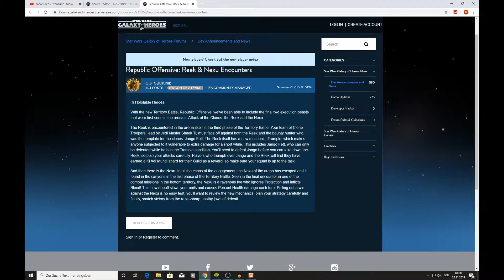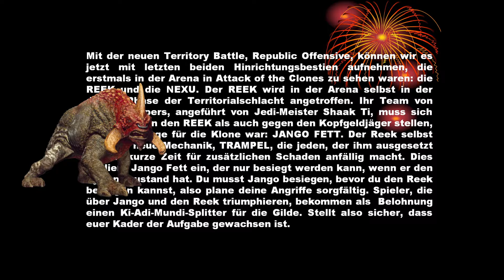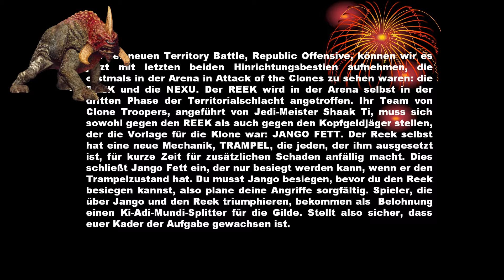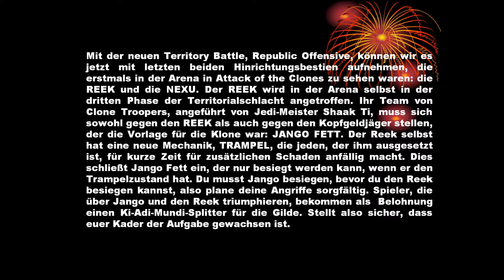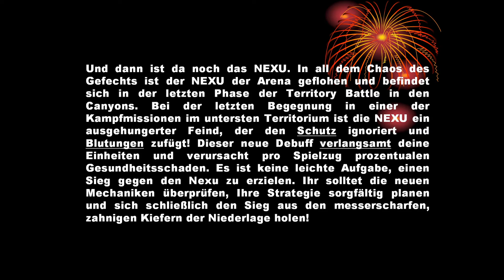Neue Infos über den neuen TB auf der Hellen Seite ★ Star Wars Galaxy of Heroes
Lebe deine STAR WARS™-Träume aus und kämpfe mit beliebten Helden der Dunklen und Hellen Seite an bekannten Schauplätzen um die Herrschaft über die Galaxis. Erstelle und bearbeite dein Traumteam mit Charakteren jeder Ära, einschließlich neuer Charaktere aus Solo™: A STAR WARS™ Story, STAR WARS™: Die letzten Jedi™ und Rogue One™: A STAR WARS™ Story. Nimm an rundenbasierten RPG-Schlachten teil, kämpfe gegen riesige Bosse, steuere legendäre Schiffe im Weltraum, wie den Millennium Falken, und hebe deine Strategie auf ein neues Niveau!

BAUE DAS ULTIMATIVE TEAM AUF
Rebellenanführer? Anhänger des Imperiums? Wähle Helden und andere Charaktere aus dem STAR WARS™-Universum, um Elite-Trupps der Hellen und Dunklen Seite zusammenzustellen. Entwickle deine Strategie, um in diesem epischen RPG die entscheidenden Schritte zu machen. Wähle Charaktere aus, deren Fähigkeiten sich ergänzen, um mit unbesiegbaren Trupps in den Kampf zu ziehen!

HERRSCHE ÜBER DIE GALAXIS
Besiege Gegner und klettere an die Spitze, indem du die galaktischen Holospiele in einer weit, weit entfernten Cantina beherrschst. Optimiere deine Kampstrategie, indem du die Fähigkeiten deiner Helden verbesserst, um noch mächtigere Angriffe und noch bessere Belohnungen zu erhalten. Bekämpfe dann in Cantina-Truppenkämpfen, in der PvP-Trupp-Arena und bei Truppturnieren andere Spieler, um die Galaxis zu unterwerfen.

SPIELE MIT MÄCHTIGEN CHAMPIONS
Triff taktische Entscheidungen und statte deine Helden mit cooler Ausrüstung aus, um ihren Schaden zu erhöhen. Schalte witzige Fähigkeiten frei, um dein Team unbesiegbar zu machen, während du mächtige Moves wie Luke Skywalkers "Berufener Schlag", Darth Vaders "Machtniederschlag" und "Trickschuss" des jungen Han Solo einsetzt.

NIMM AN EPISCHEN SCHIFFSSCHLACHTEN TEIL
Sammle bekannte Sternenschiffe, wie den Millennium Falken, und riesige Großkampfschiffe, wie Admiral Ackbars Heimat 1, um deine Flotten aufzubauen. Bleibe in rasanten Raumschlachten cool, schicke Verstärkung in den Kampf und wende das Blatt mit der richtigen Strategie. Stell dich witzigen neuen Herausforderungen und zeige in der Flotten-Arena, was du kannst. Sammle einzigartige Upgrade-Materialien für Charaktere, die nur als Belohnungen für Raumschlachten erhältlich sind. Alle Raumschiffe haben eigene Crews und Strategien, die einzelnen Schiffen Spezialfähigkeiten gewähren. Rekrutiere mächtige Piloten, um die stärkste Armada der Galaxis aufzubauen!

ARBEITE DICH IN GILDEN NACH OBEN
Führe Raids mit Freunden an und kämpfe gegen Bosse, wie den Rancor, den GAP-Panzer und das Sith-Triumvirat, indem du eine eigene Gilde erstellst. Arbeite mit deiner Gilde in Territorialschlachten eine Strategie aus, bei denen du alle Schiffe und Charaktere der Gildenmitglieder auf einem Schlachtfeld einsetzt, das sich ständig weiterentwickelt. Beweise deine Dominanz, wenn du gegen andere Gilden antrittst, um Territorien zu erobern und in den weltweiten Territorialkrieg-Bestenlisten nach oben zu klettern.

Besuche und folge @EAStarWars auf Facebook, Twitter und Instagram, um aktuelle News und witzige Updates zu erhalten.

EA kann die Onlinefunktionen mit einer Frist von 30 Tagen ab Bekanntgabe einstellen.